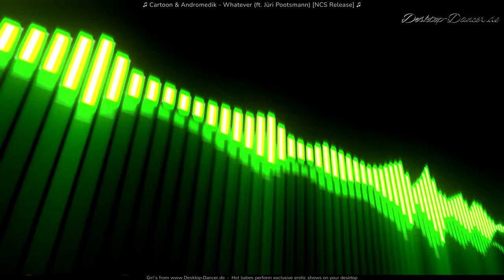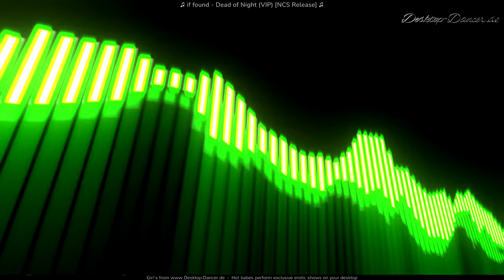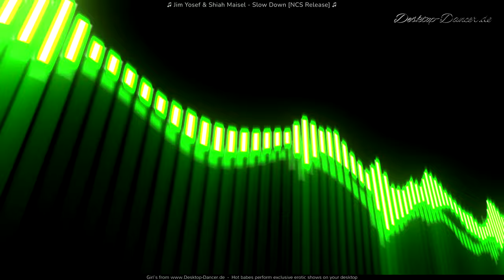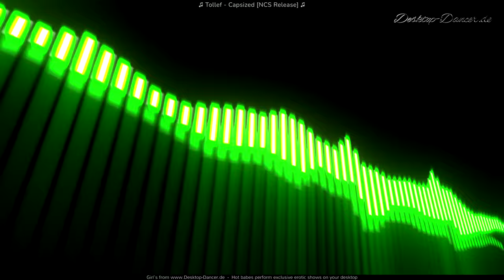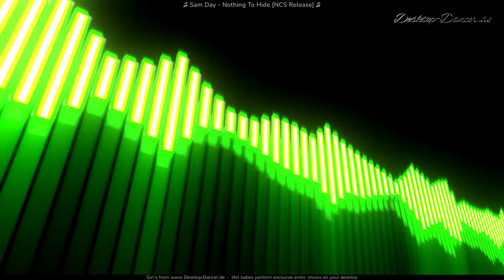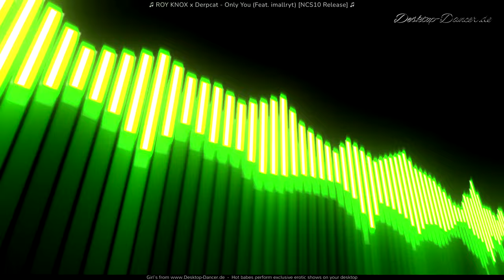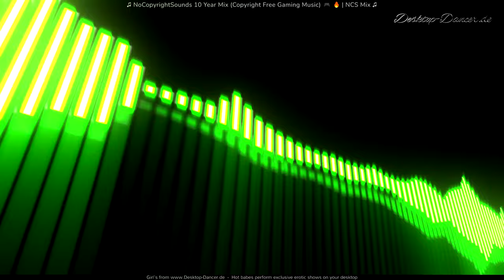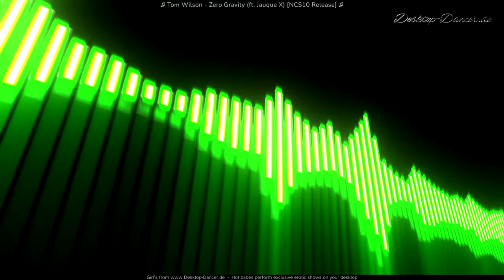10 HOUR NEW GAMING MUSIC MIX 2024 ⚠️ NCS ♫ DUBSTEP, TRAP, EDM ♫ 10 HOURS of NoCopyrightSounds Music